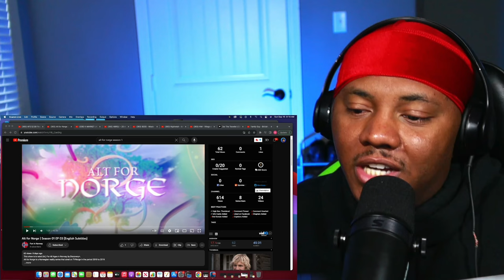AMERICAN REACTS to Alt for Norge | Season 01 EP 03 | The Great Norwegian Adventure